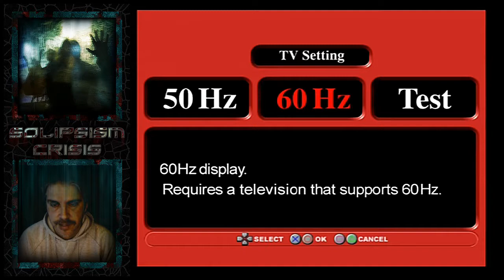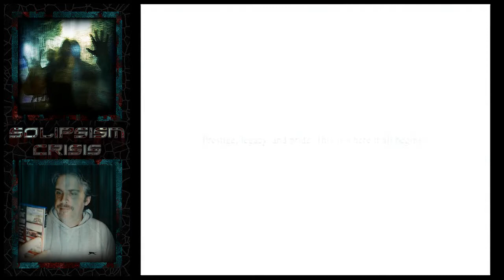One Man Ramble : Ferrari F355 Challenge